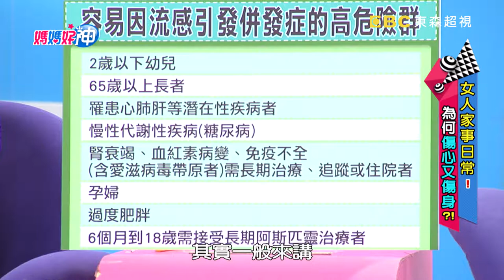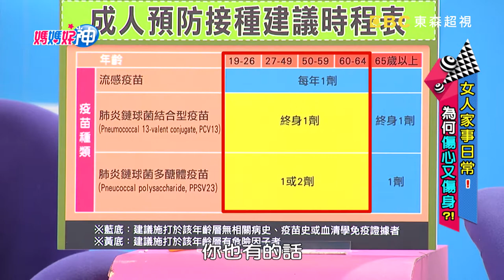疫苗接種口訣左流右肺 醫師建議各年紀施打劑量與時間！！ 媽媽好神 20171113 part4/4 賴薇如 錢盈潔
來賓：賴薇如、錢盈潔
好神媽媽：Cindy、伊萊媽、安東媽、熊熊
專家：家醫科醫師陳欣湄、中醫師廖婉絨、醫藥記者洪素卿
主持：黃瑽寧、鍾欣凌

媽媽的生活日常，居然傷神、傷健康？會過敏還天天打掃、為展賢慧天天下廚，容易染上慢性阻塞性肺病？孩子生病整天照顧，家人得流感卻沒打疫苗，小心肺炎找上門？！媽媽該如何健康不殘肺？就讓家醫科醫師陳欣湄、中醫師廖婉絨、醫藥記者洪素卿來告訴你！精彩內容敬請鎖定超視33頻道每晚九點由黃瑽寧、鍾欣凌主持的「媽媽好神」。